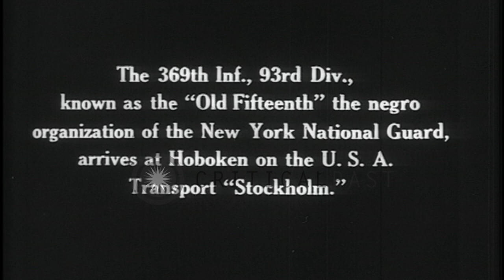The 369th Infantry, 93rd Division African American troops of the New York Nationa...HD Stock Footage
The 369th Infantry, 93rd Division African American troops of the New York National guard, arrives at Hoboken, New York end of World War I

US Army African American troops returning home following service in Europe at the conclusion of World War 1. The 369th Infantry, 93rd Division African American troops of the New York National guard (also known as the 15th New York National Guard Regiment or Old Fifteenth; also the nickname Harlem Hellfighters), arrives at Hoboken aboard the Swedish-American ocean liner 'Stockholm'. View of their commander, Colonel William Hayward, talking to a soldier on the ship deck. African American soldiers of the famous jazz band led by James Reese Europe play on the aft promenade deck of a smaller transport ship shuttling troops from the Stockholm to the disembarkation pier. View of Hoboken skyline buildings as they disembark at pier 97, North River, at the foot of West 57th Street and walk in line formation. A board reads 'Welcome Home'. Location: Hoboken New Jersey. Date: February 12, 1919.

57,000+ broadcast-quality historic clips for immediate download.